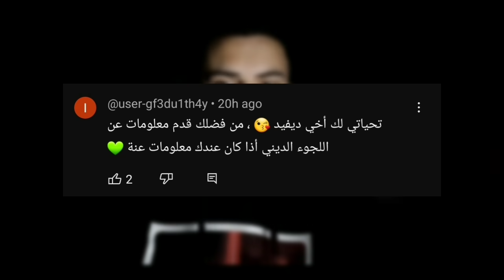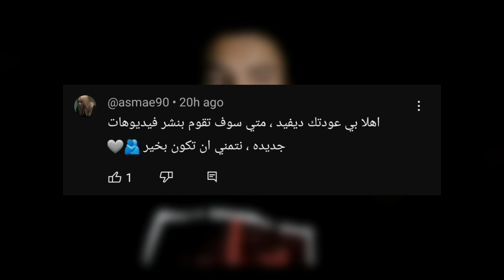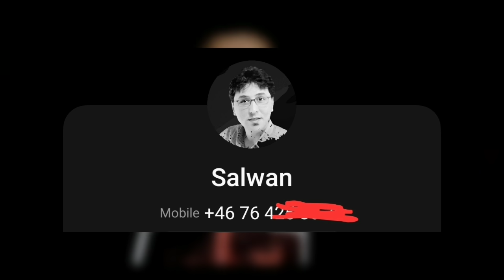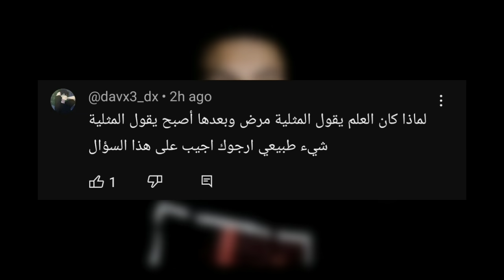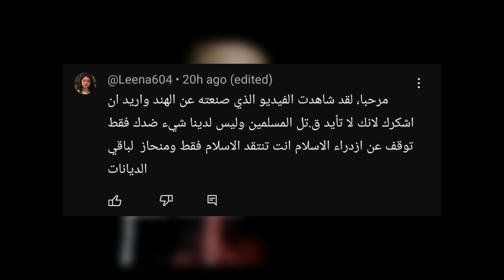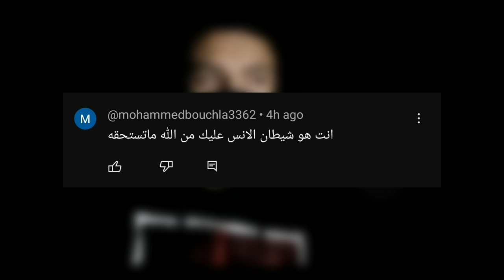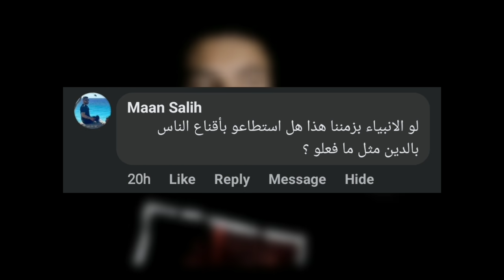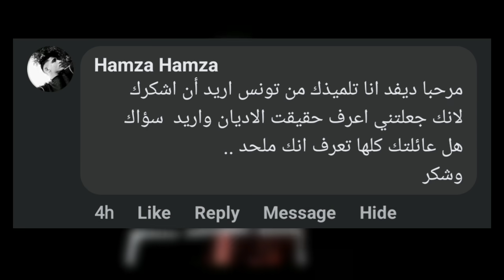علاقتي بـ سلوان موميكا - ملحد يجاوبك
في هذه الحلقة قمت بالإجابة عن أسئلتكم والتي كانت عن الإسلام والأديان عامة ومن ضمن الأسئلة كان سلوان موميكا وما يحدث معه مؤخرا في السويد لذلك قمت بالتعليق على هذا الموضوع.